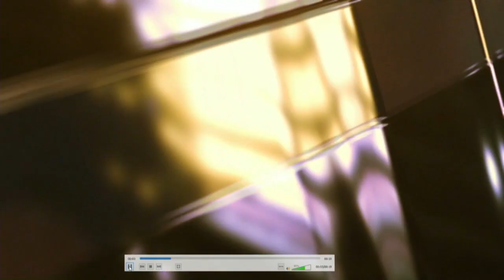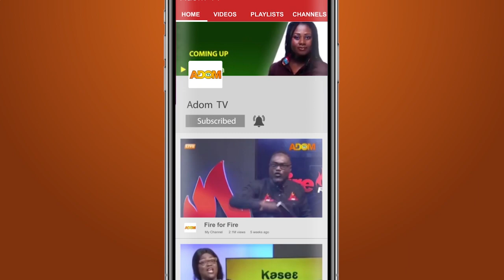He is not taking care of us but is taking care of the other lady - Teenager Cries - Obra on Adom TV.